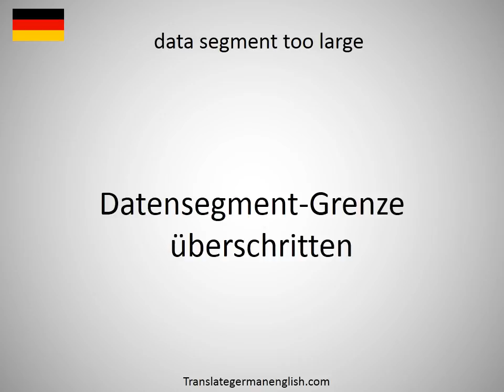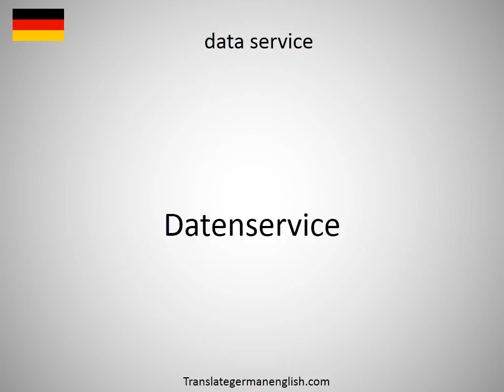How to say data security engineer in German?